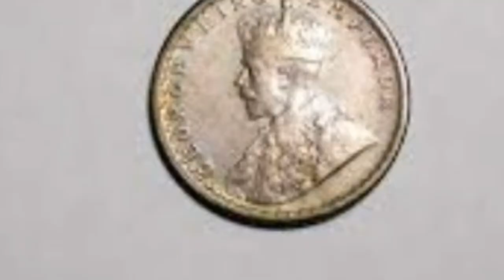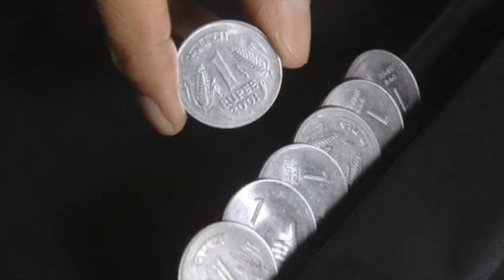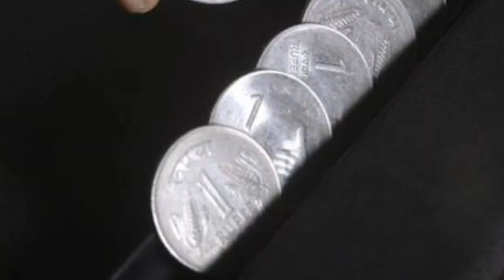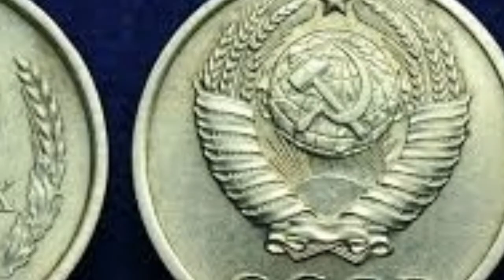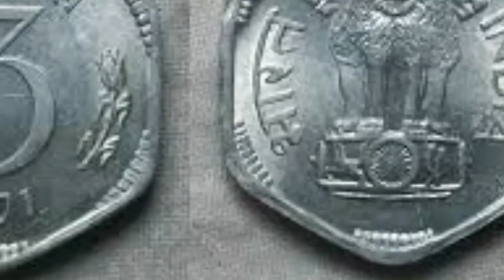आपके पास ₹1 का सिक्का है तो आप बन सकते हैं मालामाल और करोड़पति की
दोस्तों आपके पास यह सिक्के हैं तो आप बन सकते हैं मालामाल करोड़पति और लखपति भी बन सकते हैं यह सिक्का जिसके पास है वह आप समर के रखें और यह सिक्का आपको बना सकता है मालामाल